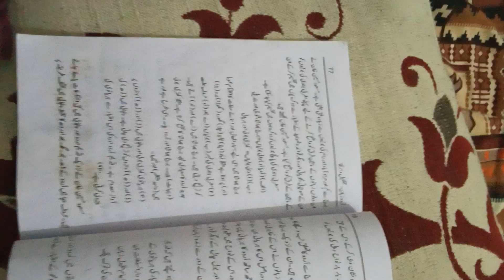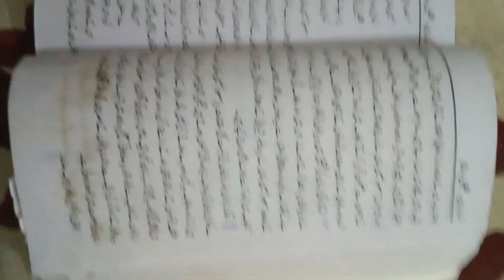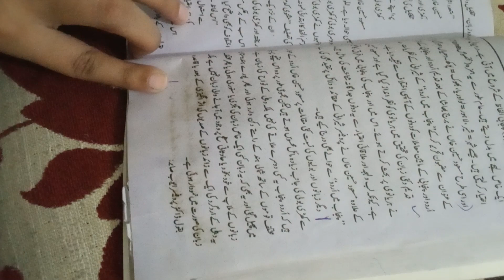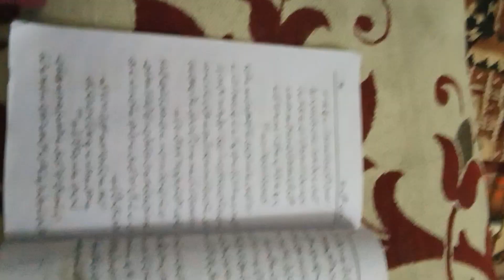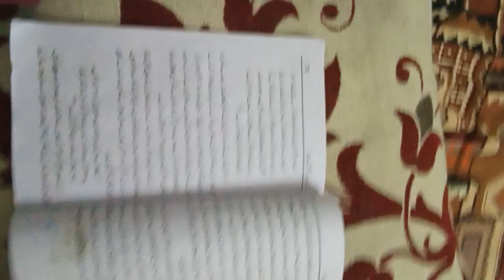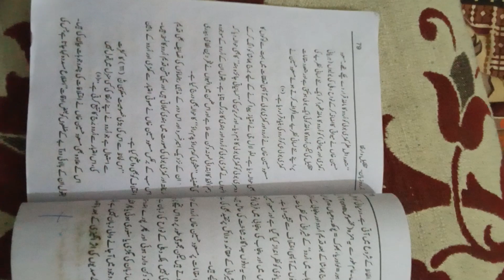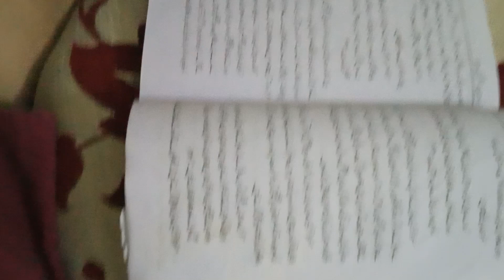BS Urdu 3rd semester|Masod Hussain khan ka Urdu nazriya|Degar Zubanon say ikhtilaf|Urdu ka makhaz